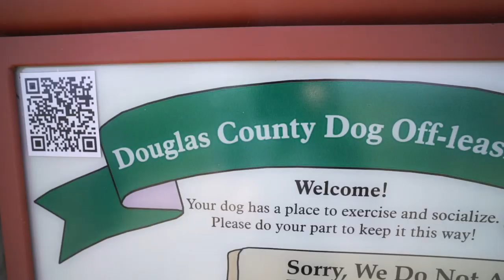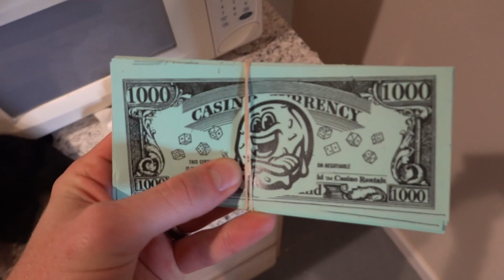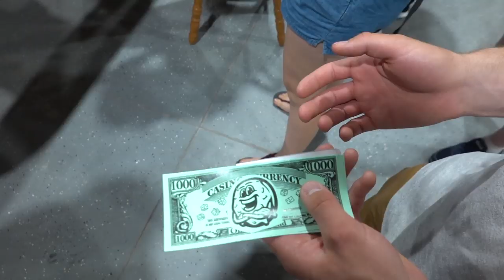Now THIS Is A Birthday Party! *dad vlogs*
Barrett had soccer practice and I had my birthday party! Super FUN!

Dad vlogs is a channel that I share with my baby boy, Barrett (mom is sometimes in them 😎) and my daughter Payton. Our goal is to share a lot of our memories with you guys while going on adventures, doing challenges, day in the life vlogs, story time and other fun videos. Some day Barrett and Payton will be able to look back and have fun seeing old memories they probably don't remember. Another goal we have is any money we make from this channel will go to a college fund for Barrett & Payton and help them with their future!